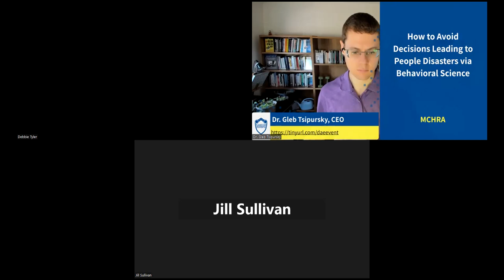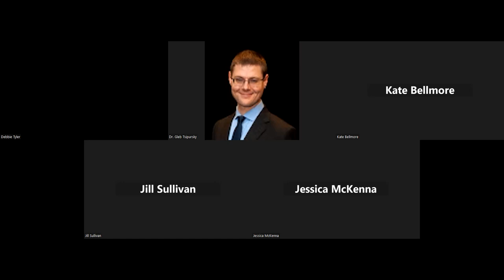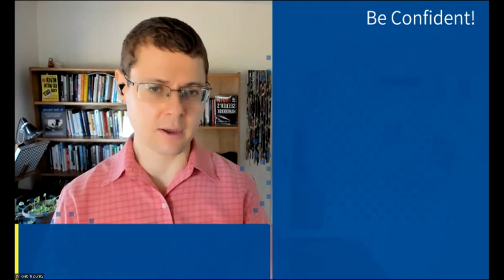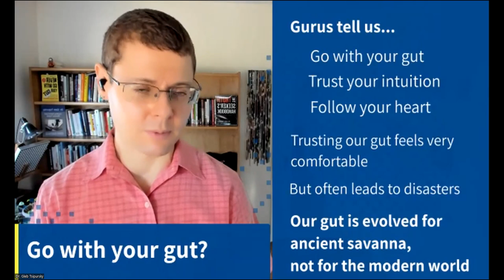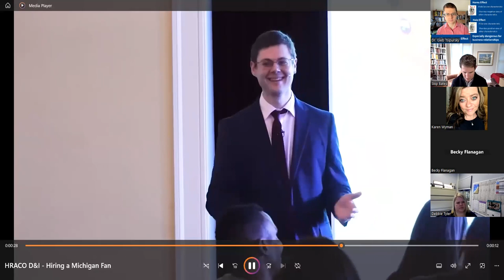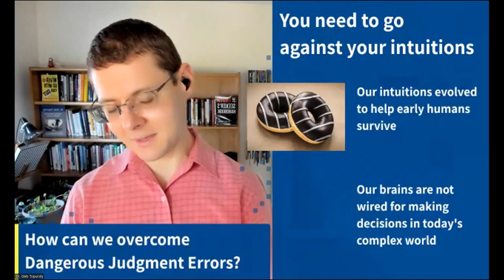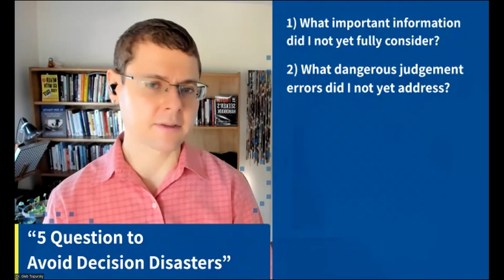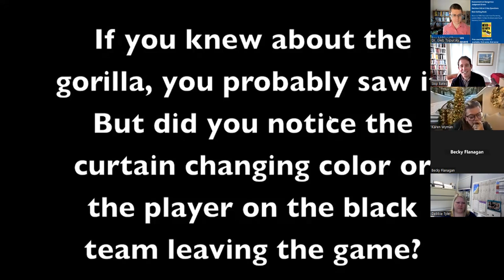MCHRA talk on cognitive biases